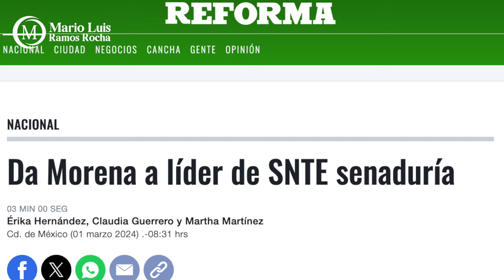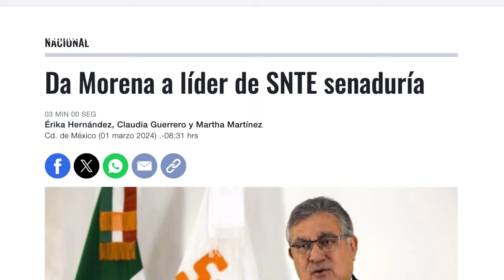Crónica del poder/Los cacharon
Los cacharon

Aguascalientes, Ags. 5 marzo 2024.- Ya tenía su plan, pensaba que era secreto, pero al interior del PRD todos sabían de sus intenciones.
Y es que a los hermanos Sánchez Nájera los podrán acusar de muchas cosas, menos de tontos o ingenuos y hace muchos meses supieron con certeza que el diputado Cuauhtémoc Escobedo andaba en tratos con el Partido Verde Ecologista, por lo que pudiera ofrecerse.
Así, mientras Cuauhtémoc tejía un endeble entramado de presión, desde el Sol Azteca diversificaron sus miras, no pusieron los huevos en una misma canasta y, como resultado el pasado fin de semana 75% de los consejeros estatales votaron a favor de elegir como, ya se anticipaba, a Heriberto Gallegos como candidato a diputado local por el Distrito local 03, ése que Escobedo Tejada despreció.
Ahora, los hermanos Sánchez Nájera tienen el reto de aguzar las antenas, afilar el colmillo y lograr que Heriberto Gallegos no juegue las contras, especialmente ahora que su líder nacional, Alfonso Zepeda ha sido favorecido por Morena con una senaduría plurinominal en agradecimiento por convertir al SNTE en un ente de voto corporativo muy al estilo de Gustavo Díaz Ordaz o José López Portillo.